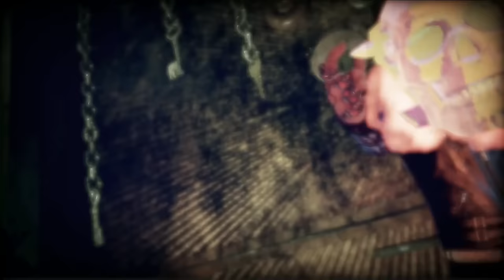Top 20 Most Violent and Bloody PS3 Games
What's going on everyone and HAPPY HALLOWEEN!!

Today I've selected the 20 most violent and bloody PS3 games from my collection to show you guys. Naturally there will be some clips that are, shall we say... unsavory. So if you're not into gory PS3 era graphics, maybe check out one of my other videos instead.

But for everyone else, enjoy.

Timecodes/Chapters

00:00 - Intro
00:42 - Number 20
02:59 - Number 19
05:00 - Number 18
07:25 - Number 17
09:35 - Number 16
11:53 - Number 15
14:07 - Number 14
16:30 - Number 13
18:12 - Number 12
20:25 - Number 11
22:35 - Number 10
24:47 - Number 09
26:56 - Number 08
29:22 - Number 07
31:54 - Number 06
34:16 - Number 05
36:25 - Number 04
39:20 - Number 03
41:26 - Number 02
43:20 - Number 01
45:32 - Outro

All games included at the time of recording are still easily found in the new and second hand/used market for fair prices.

This is a channel for game enthusiasts and collectors focusing primarily on PlayStation and Nintendo hardware and software.

TPD
xx